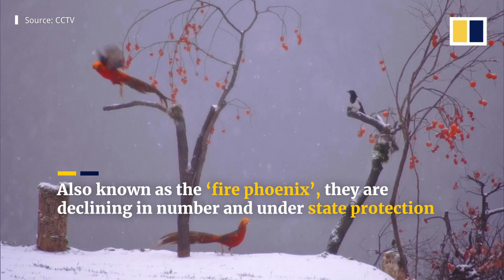Reclusive golden pheasants spotted in central China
Brilliantly coloured golden pheasants have been made a rare appearance in a snowy habitat in China’s central province of Henan. The reclusive bird, also known as the “fire phoenix” or Chinese pheasant, is a Class II protected species in China because their numbers have been decreasing.